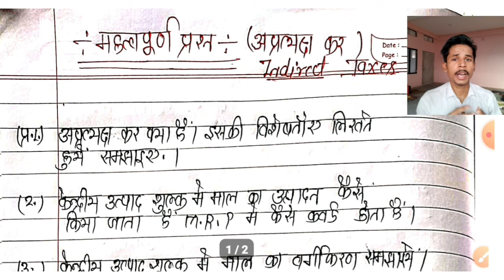Indirect Taxation / अप्रत्यक्ष कर / Important Question / LLB 6Sem and Ballb 10 Semester महत्वपूर्ण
Indirect Taxation ,
Indirect Tax important question,
Indirect Taxation in tamil ,
Indirect Taxation interview questions,
Indirect Taxation classes,
Indirect Taxation in hindi ,
Indirect Taxation Malayalam ,
Indirect Taxation econplusdal,
Indirect Taxation and subsidies,
Indirect Taxation in india ,
direct and Indirect tax ,
what is indirect tax in gst ,
Indirect tax pdf ,
objective of Indirect tax ,
features of Indirect tax ,
Indirect tax pdf ,
merits of Indirect tax ,
Merits and dcmerits of Indirect tax ,
seema shulk kya hai ,
aaykar kise kahate hain ,
pratyaksh kya hai ,
pratyaksh ki paribhasha ,
pratyaksh aar apratyaksh loktantra mein antar ,
pratyaksh kar kya hai ,
Seva kar kya hai ,
direct Indirect tax ,
pratyaksh aur apratyaksh chunav ,
pratyaksh TV,
 प्रत्यक्ष या ,
अप्रत्यक्ष कर ,
apratyaksh kar kya hai ,
apratyaksh karwahi Divas,
pratyaksh karwahi Divas kya the,
Indirect Taxation ,
bcom indirect Taxation ,
Indirect ,
Indirect tax ,
Taxation ,
Indirect Taxation video lecture ,
direct tax ,
Indirect taxes ,
Indirect Taxation videos,
Indirect Taxation returns ,
returns in Indirect Taxation ,
returns Indirect test series
lecture on Indirect Taxation ,
 in
video lecture on Indirect Taxation ,
Adv.Sudama ,